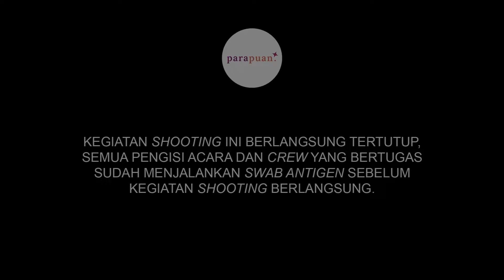20 Detik Mix & Match Bareng Alifya Yunita | TKP Episode 2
Halo, Kawan Puan!
Selamat datang di konten TKP (Tantangan Kawan puan). Tempat Kawan Puan bisa seru-seruan melakukan berbagai macam tantangan dari PARAPUAN.

Kali ini TKP kedatangan Alifya Yunita, seorang fashion enthusiast yang juga seorang fashionpreneur. Lewat fashion brandnya, AL on Sunday dan Artfy Label, Alifya menuangkan kecintaannya pada fashion statement.

Dan kali ini, PARAPUAN akan menantang Alifya buat mix & match fashion statement dalam  waktu 20 detik aja.

Kira-kira Alifya bakal berhasil enggak ya? Langsung aja deh tonton Tantangan Kawan Puan episode kali ini!